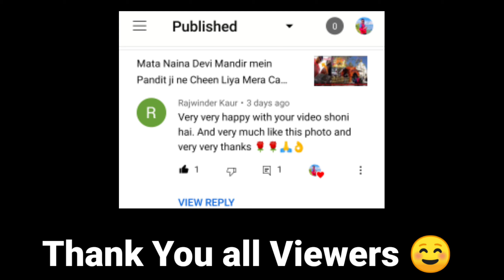Pani ki Bottle Se Bhi Small LPG Gas Cylinder | Portable Gas Stove in india | Camping Stove